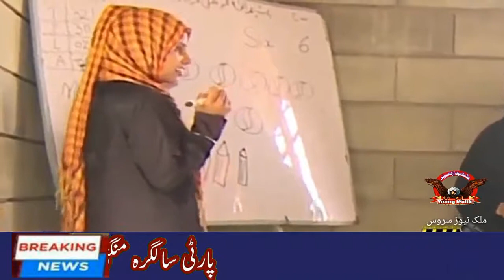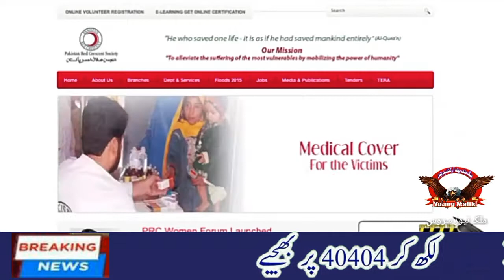Songs Sardar Yasin Malik Song